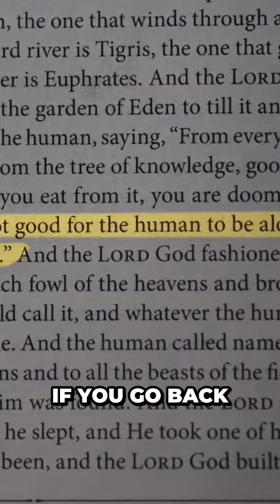"Uncovering Surprising Relationships in Genesis You Won't Believe!"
The video offers insight into the upcoming course on Genesis and literary analysis. The hook sentence lacks context, but the content provides value. However, the video could benefit from more engaging content to make it more interesting. Overall, the video is complete and offers useful information.

In this course, we'll be covering the book of Genesis and some of the most famous stories that most people know and we'll be keeping an eye on particular literary qualities of the text itself. Before we begin in the narrative proper, I think it's important to understand kind of the various relationships that we'll see not just in the opening story of Genesis, but in many ways, these relationships that will come to dominate throughout the entire narrative.